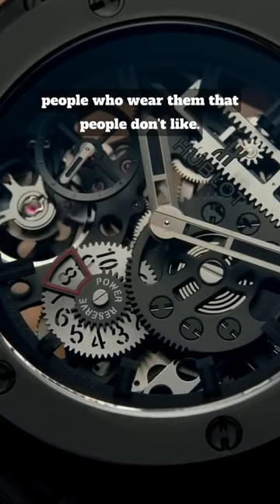Why Hublot SUCKS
Why Hublot sucks! What you think of Hublot